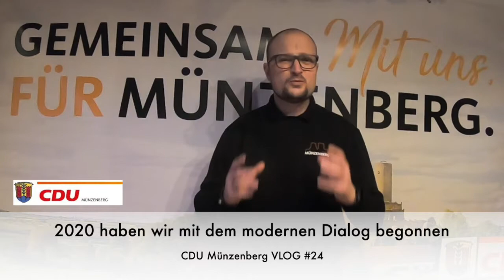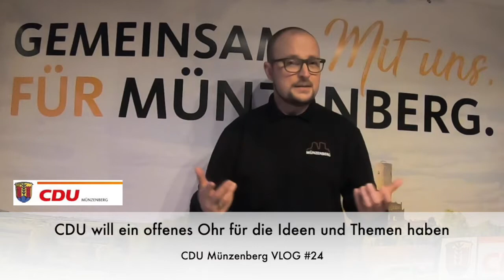CDU VLOG # 24 - Offene Fraktion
Transparenz und Bürgerdialog sind wichtige Themen für die kommunale Politik. Die CDU Münzenberg möchte in diesen Punkten noch weitere Schritte anstoßen, den bisherigen Dialog ausbauen und weiter pflegen.

GEMEINSAM. MIT UNS. FÜR MÜNZENBERG